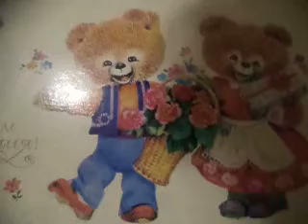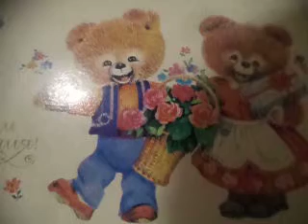Новые люди(Сплин)наброски)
караоке-баловство